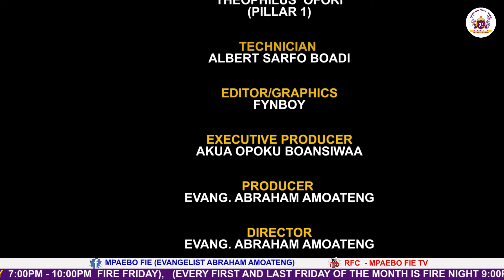The Reward of Consistency by Pastor Abraham Amoateng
Christians are advised to consistently work towards their purposes to bring good news to them through Angelic visitation